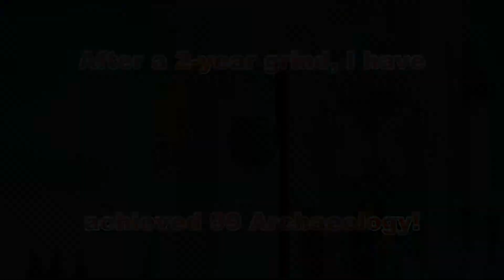My Journey To 99 Archaeology Is Complete! (Roccojason)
I wasn't sure about this skill when it first came out, but I did come to like it. Although my journey to 99 in this skill is finished, I can now continue on to 120.